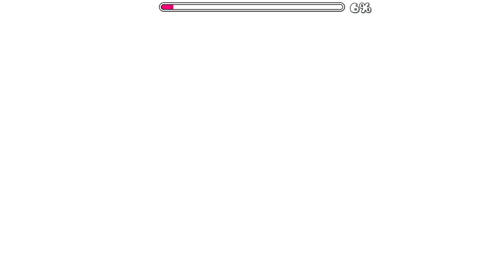on Rabac by SweetyDaniX 100% (w/3 Coins) | Geometry Dash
Unfortunately I forgot to fiddle with my OBS settings after getting a new monitor and the quality of the video is not great. I apologize for that. The level overall is pretty good. Its got some nice deco and the gameplay was pretty smooth. I like the hot air balloon concept at the start but I think it would have been cool if you had to dodge objects in it.

Creator of the level: @sweetydanix
Creator of song used in the level: @BorisTenodi